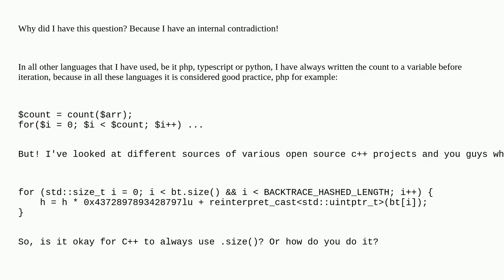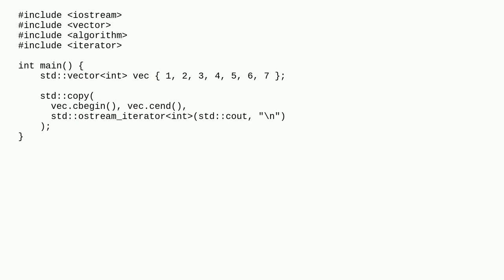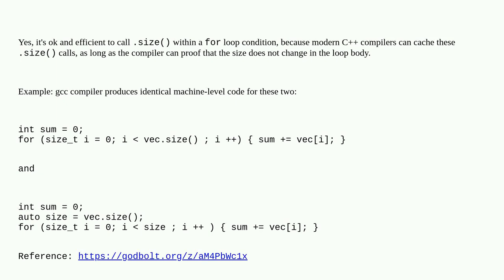C++: Store the count before iteration, or call .size() every time?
A special thanks goes out to the awesome community

  c++